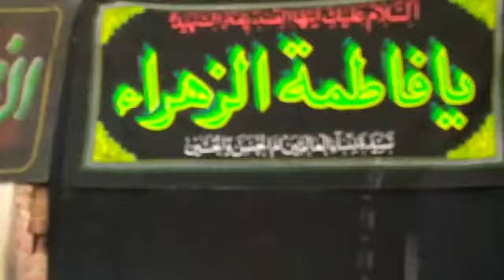Apni Gurbat Chipa Rahe Hai Ali || Zaman Moiyavi Allahabad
Video By : Haider Kanpuri
Production : Hussaini Azadar Production Kanpur
Director : Mohd Sadiq Amin Rizvi
Camera : Shawez Abbas

We thank  you for you're love and support regarding our work but this is to inform you that under the terms and conditions of YouTube.com you are not allowed to upload any content (Audio or Video) that belongs to us (Hussaini Azadar Production Kanpur). If any legal action is take regarding this
Its a humble request by the team of "Hussaini Azadar Production Kanpur" Stop uploading our content.